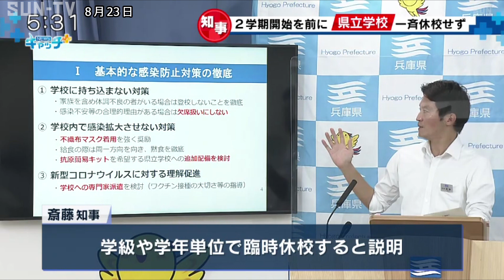県立学校の一斉休校行わない考え 新学期を前に斎藤知事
県内の多くの学校でまもなく新学期が始まるのを前に兵庫県の斎藤知事は、8月23日、県立学校の一斉休校は行わない考えを改めて示しました。

兵庫県の斎藤知事は、会見で新学期の開始にあたり、県立学校の一斉休校は行わない考えを示したうえで、学校内で複数の感染者が発生した場合は、学級や学年単位で臨時休校すると説明しました。

そのうえで、学校生活で不織布マスクの着用など感染対策の徹底を求め、宣言期間中の部活動については公式戦を除き活動場所を校内に限定。修学旅行は原則として実施せず、キャンセル料が発生した場合には補填を検討するとしています。

また、県は飲食店でマスクの着用を促す啓発ポスターなどを新たに作成し、店舗での活用を呼びかけています。

‹放送時間›
平日11:55、キャッチ＋内、21:24
土曜13:00、17:30、21:24
日曜18:00